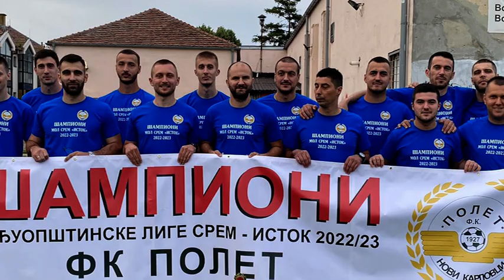Sasani šampioni Sremskog istoka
Fudbalski klub Polet iz Novih karlovaca je proslavio osvajanje titule prvaka